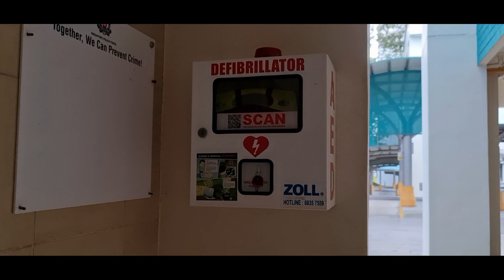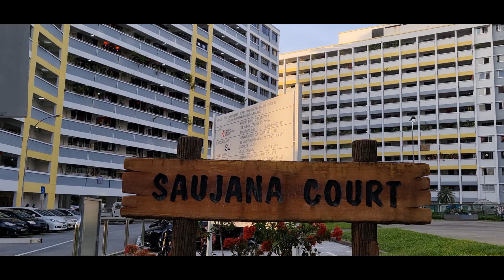मेरी बेटी मेरे साथ क्यो नही रहती|| One More Vlog Witg My Daughter